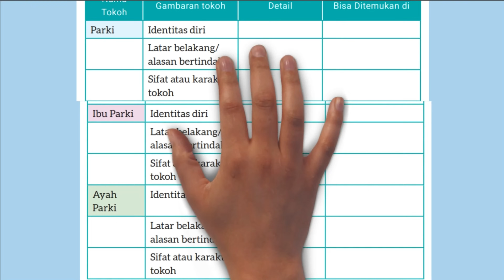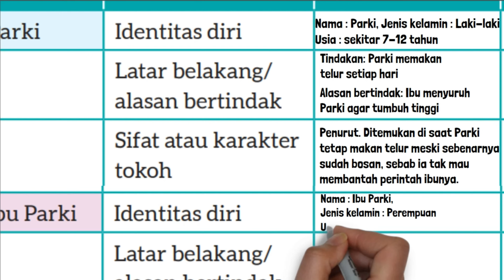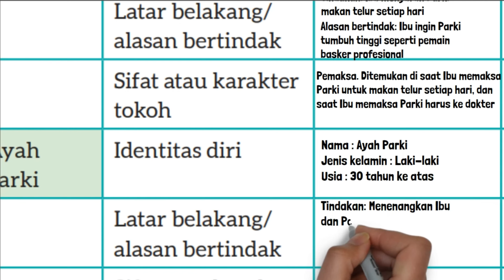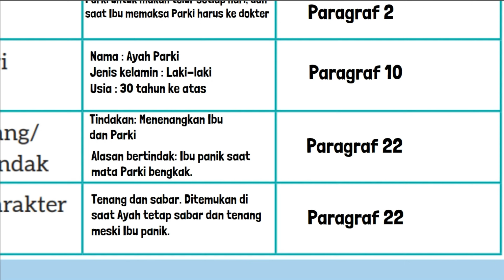Bahasa Indonesia Kelas 8 Halaman 124 Kurikulum Merdeka Mencermati Sifat Tokoh dalam Karya Fiksi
Kunci Jawaban Bahasa Indonesia Kelas 8 Halaman 124 Kurikulum Merdeka Mencermati Sifat Tokoh dalam Karya Fiksi! Cermatilah sifat tokoh-tokoh cerita “Parki dan Alergi Telur”. Tulislah sifatsifat mereka pada tabel seperti berikut.